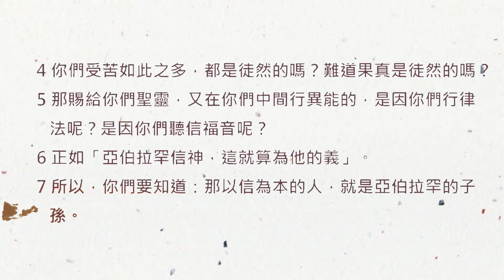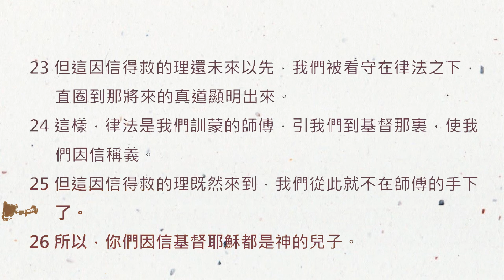【晨曦甘露】一天一章陪你读圣经@加拉太书@第3章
赞美灯塔教会奉献方式：
🙏🏻马来西亚本地奉献赞美灯塔教会奉献方式：
1. DuitNow and E-Wallet GIVING 电子钱包奉献 - 扫描二维码奉献

3.本地CDM现款汇款机